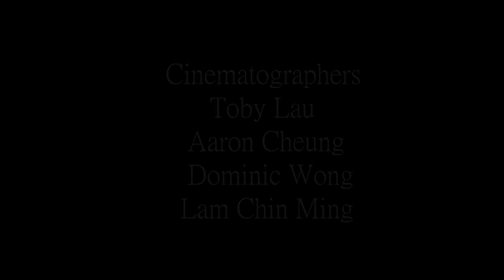The 74th Annual Sports Day (Final)